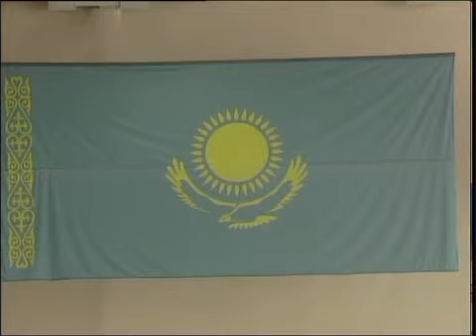Рус Спортинтернат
Новости МТРК